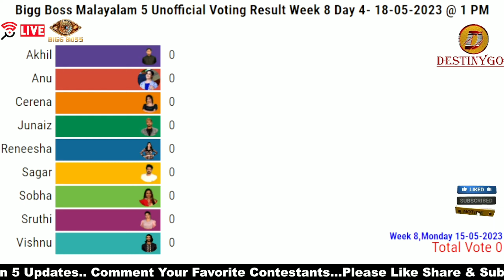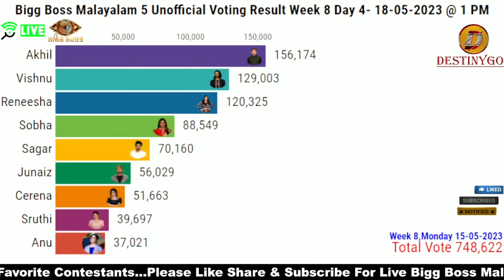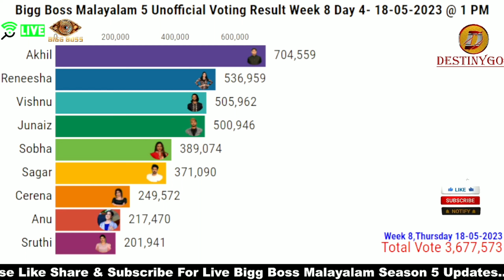Bigg Boss Malayalam Season 5 Unofficial Voting Results - VOTING RESULT OUT 18-05-2023